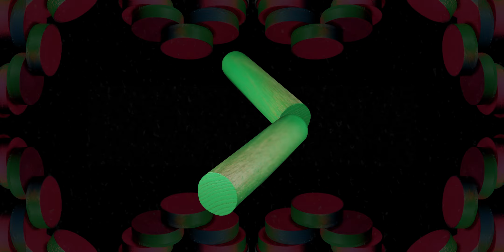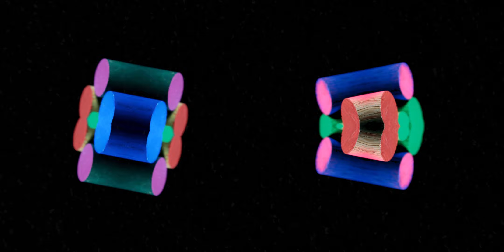Rattle - 'Your Move' [OFFICIAL VIDEO]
'Your Move' is taken from Rattle's forthcoming album 'Encircle', out Feb 28th on Upset The Rhythm.